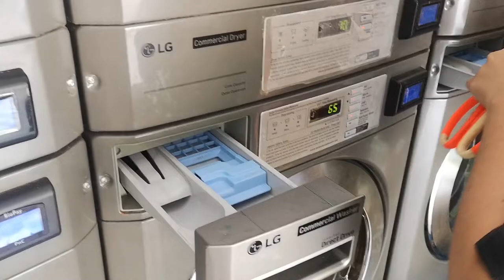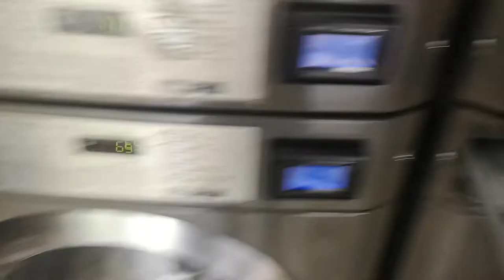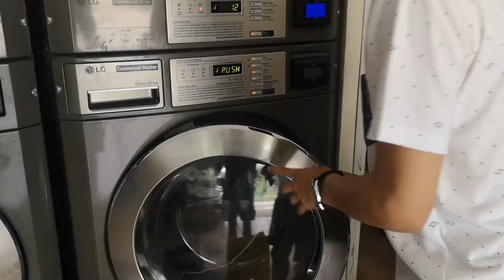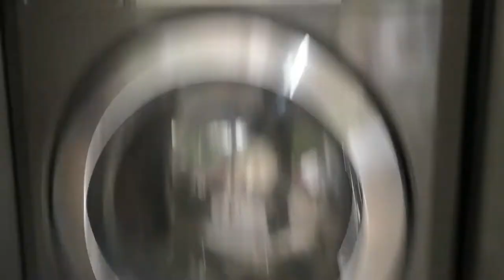A day In Life, Rest day, Laundry day 🧺, Pizza 🍕| Philippines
it's out rest day and rest day is a laundry day for us. we decided to go to a laundry shop since we're too tired to wash our clothes by hands. and while waiting for the laundry to be done, we went to a nearby restaurant and ordered some pizzas. yum!

this was actually an old vlog when we are still working at the airport in caticlan called Godofredo P. Ramos Airport.